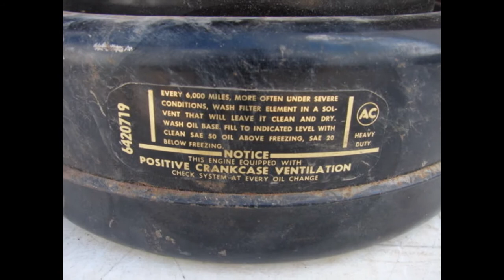1964 1965 1966 CHEVY TRUCK OIL BATH AIR CLEANER SERIES 10 20 30 PICK UP 292 283